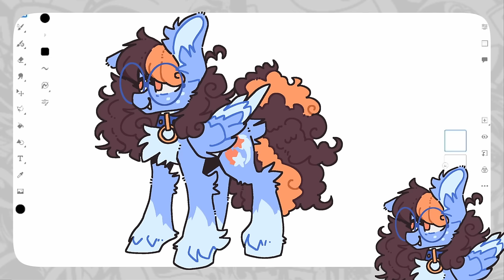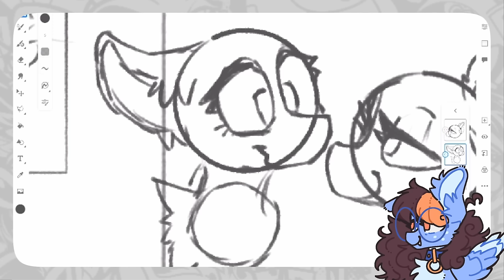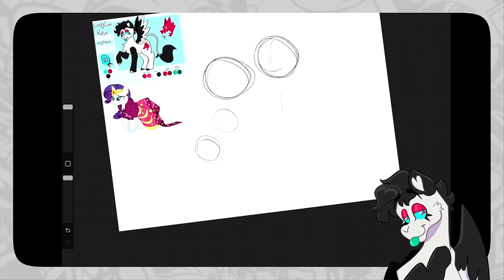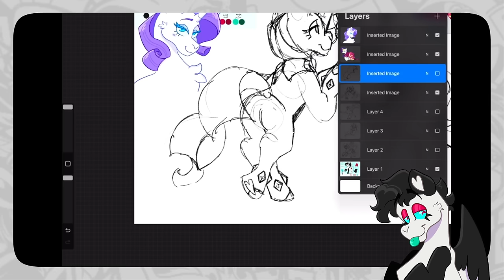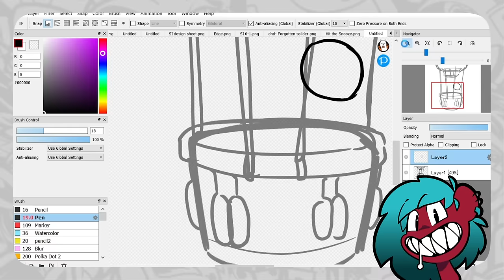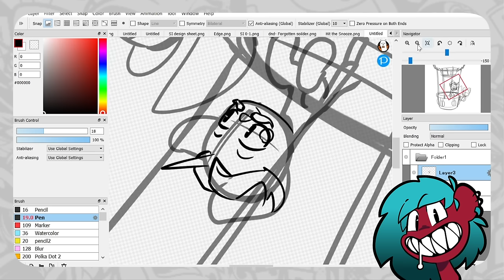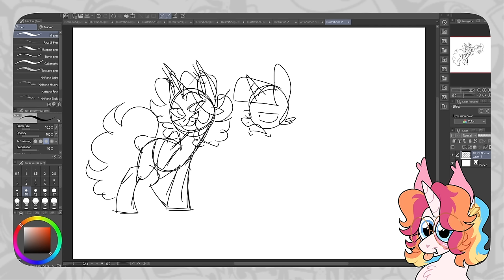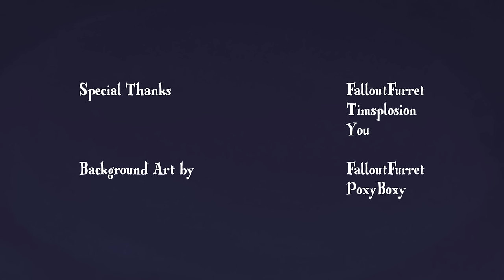Artists Draw Random Self-Insert Shipping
Honestly, it feels so good to ship yourself. That's why we got these four artists to ship themselves on video! You love seeing people ship themselves, right? Take a big ol' ship right on the screen! These must be the biggest ships you've seen in your life! And you can draw fan art of these ships too - we can all enjoy taking a massive ship together!

Background Art by Furret & PoxyBoxy
Edited by Ronin20181, Timsplosion, pastacrylic

Draft Horses is a fan-made My Little Pony fan art series intended for an adult brony audience. Includes swearing and discussion of mature topics.